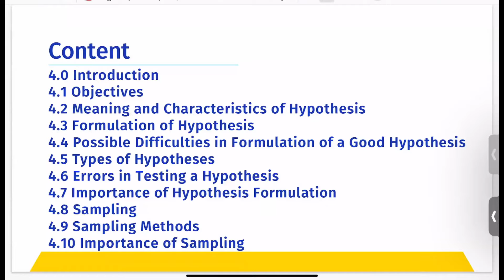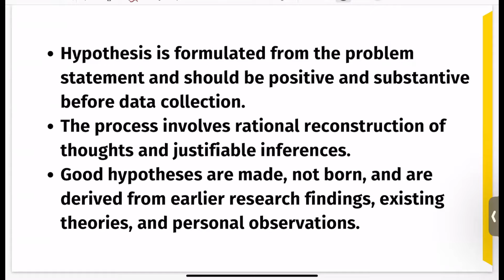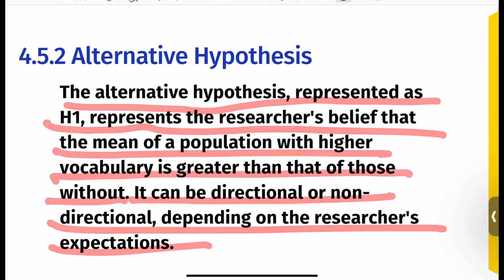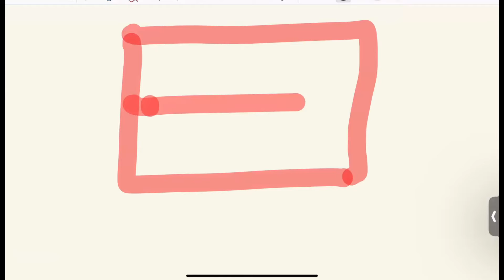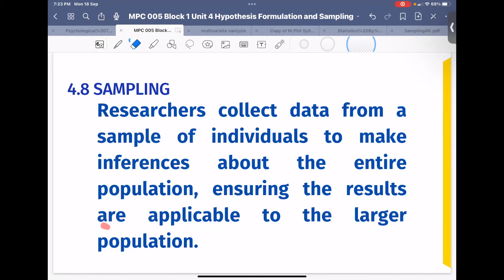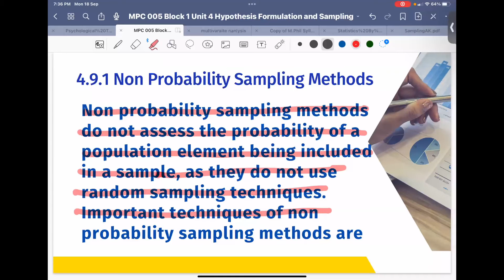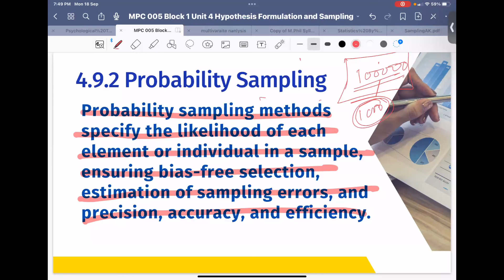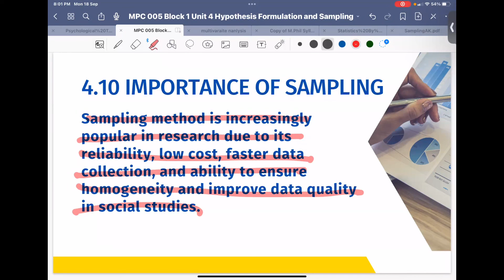Hypothesis Testing and Sampling MPC 005 Block 1 Unit 4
Unlocking the Power of Research and Statistics in Psychology | Understanding the Mind

🧠 In today's video, we dive deep into the fascinating world of research and statistics in psychology. If you've ever wondered how psychologists uncover the secrets of the human mind, this is the video for you! 📊🔍

In this video, we'll explore the critical role that research and statistics play in understanding human behavior, emotions, and cognition. From experimental designs to data analysis, we'll break down complex concepts into digestible, informative segments.

Whether you're a psychology enthusiast, a student, or simply curious about the inner workings of the human mind, this video is designed to provide valuable insights and spark your interest in the world of psychology research.

If you have any questions or topics you'd like us to explore in future videos, please leave them in the comments below. Your feedback is essential to us.

Join us on this enlightening journey into the realm of psychology and discover the incredible power of research and statistics in unraveling the mysteries of the human psyche. 🧠📚🔬